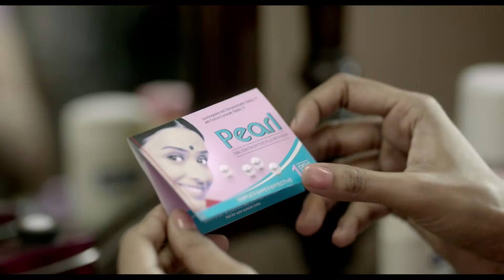Pearl Pill - Baawra Dil TVC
Director: Vishal Gupta